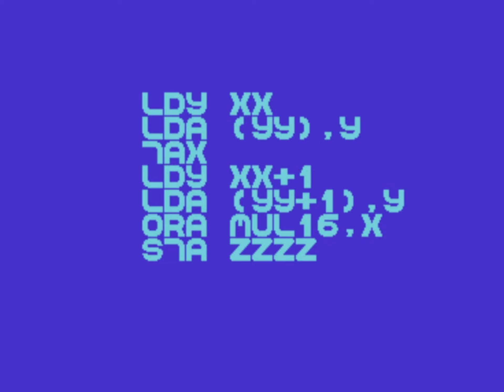Radio Napalm (100%)(1995) Commodore 64 demo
(vice)
Commodore 64C
RAM 64KB
FDD
(PAL)